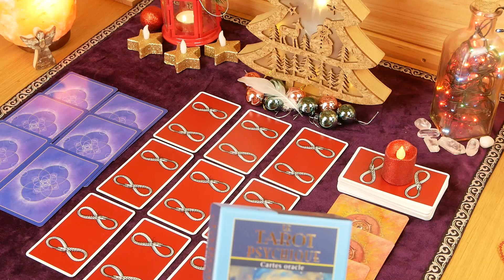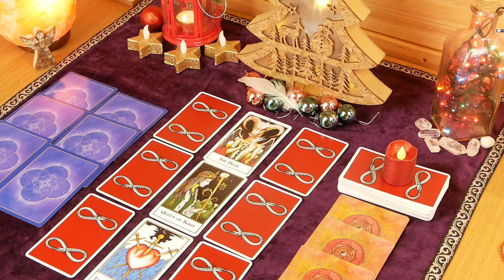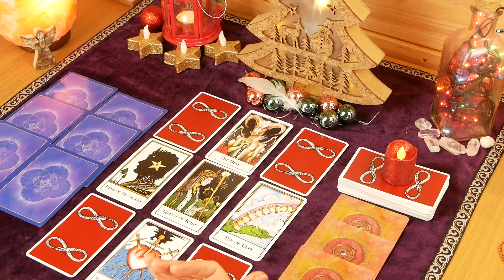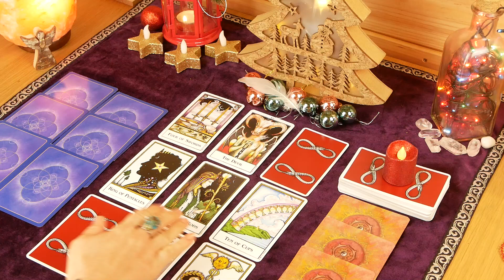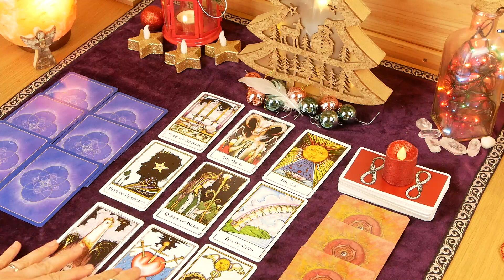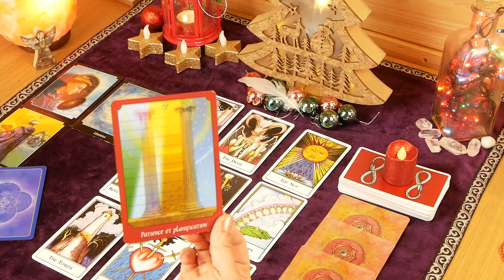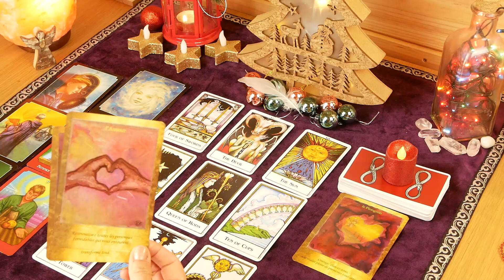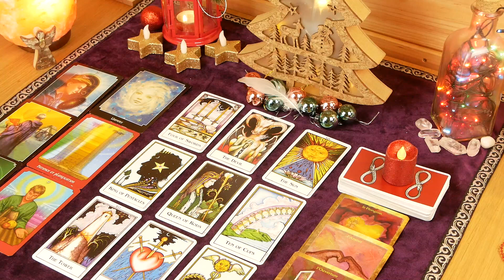🔮 GUIDANCE DU 6 au 12/12 🔮 "VOUS ÊTES MAGNÉTIQUE" ❤️ AMOUR 💻 TRAVAIL🌳 SANTÉ 👨‍👩‍👦‍👦 FAMILLE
🔮 ☀️ Énergies de la semaine du 6 au 12 décembre 2020.

Merci pour vos commentaires, c'est un plaisir de vous lire et d'échanger avec vous! Je vous souhaite une magnifique semaine!

📲 Retrouvez-moi sur Instagram et FB pour d'autres guidances et idées lectures en développement personnel

Jeux utilisés dans cette guidance
*New Palladini Tarot
* Le Tarot Psychique
*Les Portes de l'Intuition

❤️ 🔮 Prenez soin de vous, de vos pensées, de vos énergies et à bientôt 🔮 ❤️